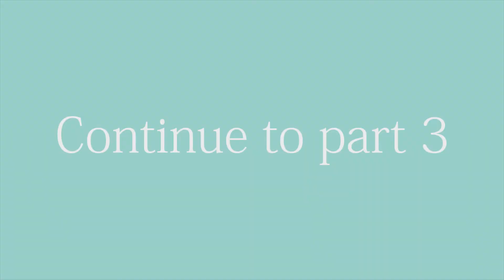Aaron Toney Vegan Lifestyle Talk Part 2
Heres part 2 of are sit-down talk with Aaron Toney about his Vegan lifestyle.